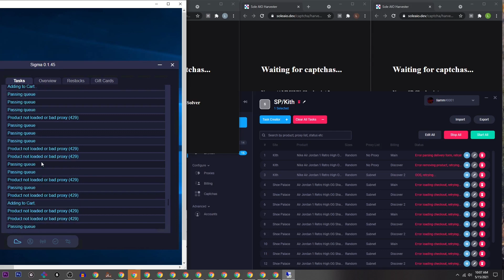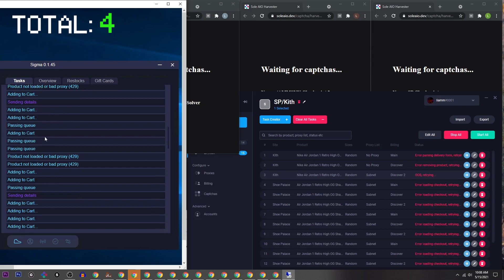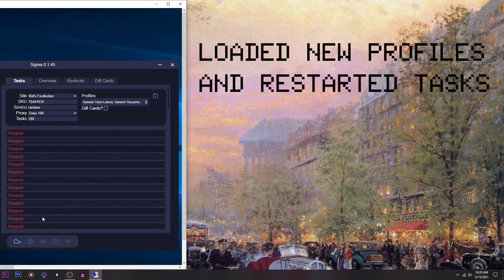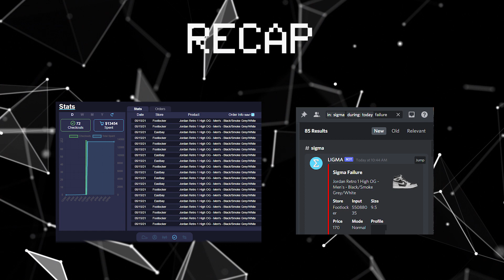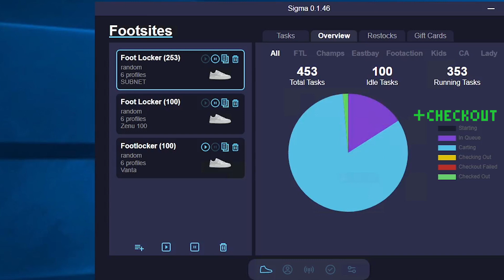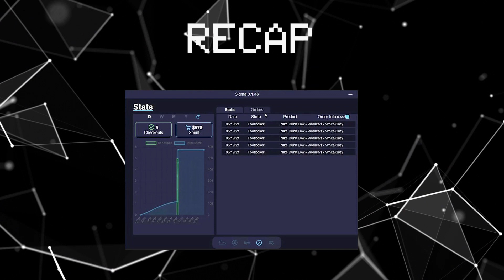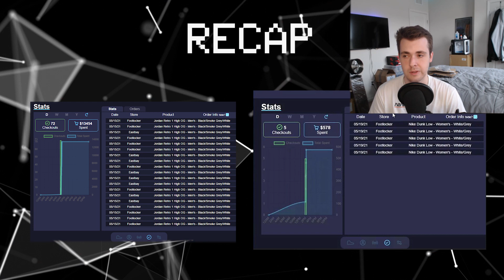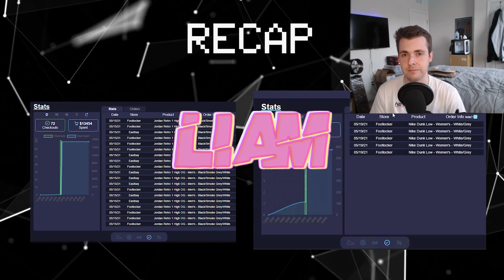LIVE COP ep. 21 - (70+ CHECKOUTS) COOKOUT!! | Jordan 1 High "Shadow 2.0" | Nike Dunk Low "Photon"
Stock Footage from Videezy.com

(FREE FOR PROFIT USE) Juice WRLD x Iann Dior Type Beat - Destiny Free For Profit Beats

0:00​ - Jordan 1 Shadow 2.0
4:28​ - Nike Dunk Low Photon
6:13​ - Summary